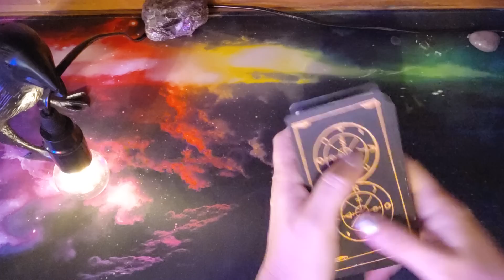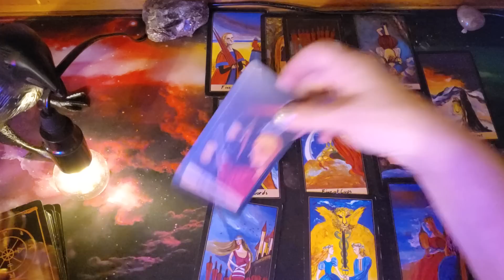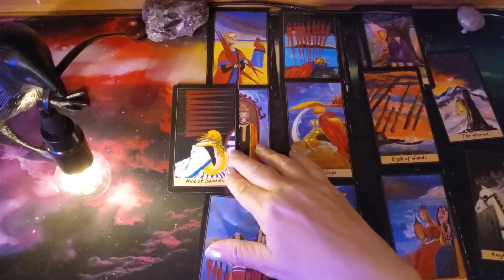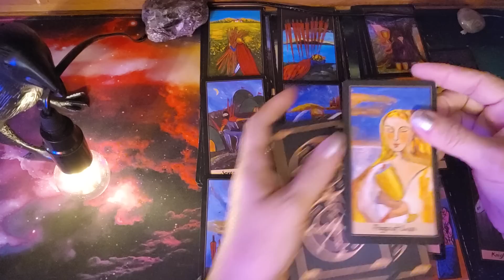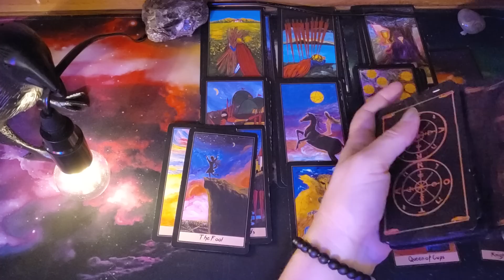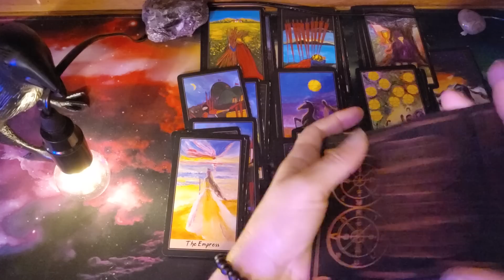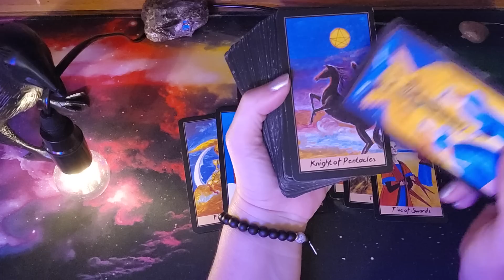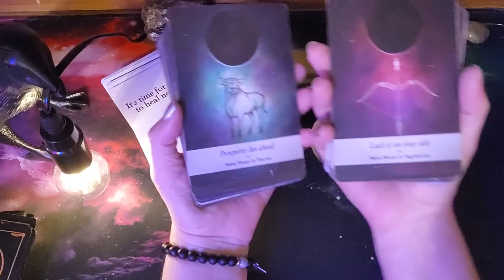July 16, 2023 Collective Reading. Uh Ohhhhhhhh Someone Really Screwed Up !